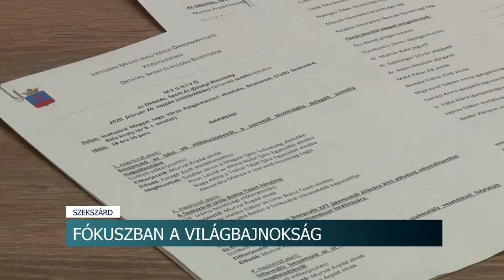20200221 hirado Sportbizottsag